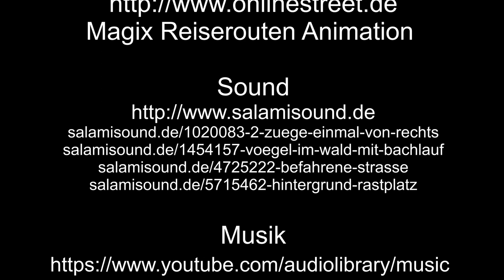Klotten Bahnhof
In Klotten statte ich einen Besuch am Bahnhof ab. Sehr schönes Geäude.

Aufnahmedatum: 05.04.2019